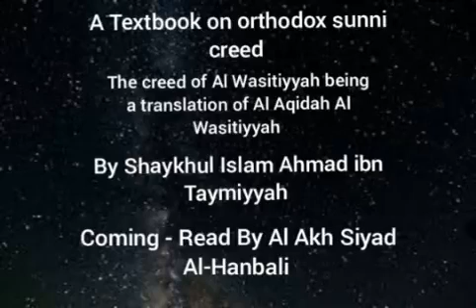The Creed of Al Wasitiyyah :Coming - Read By Al Akh Siyad Al-Hanbali